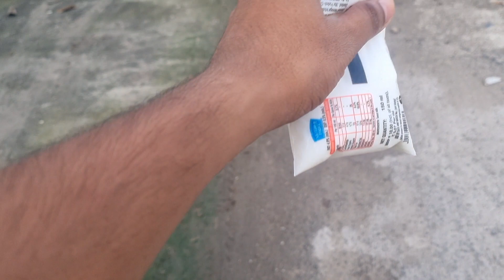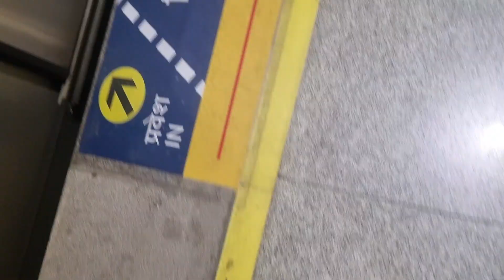Aaj hm bhi shahjahapur aa gye ||Ankitvlogs